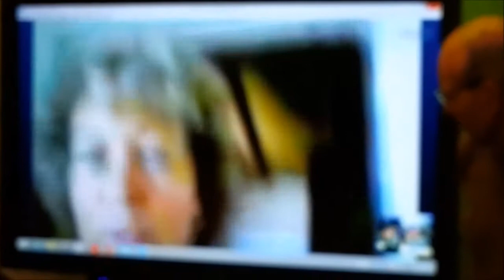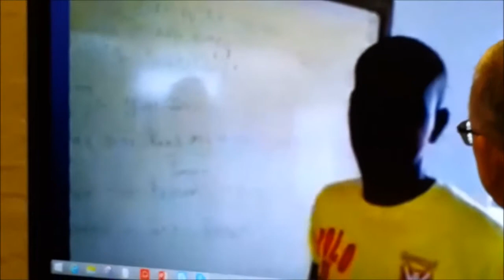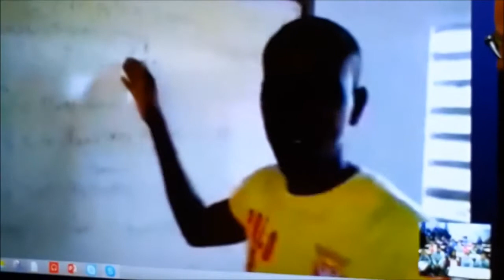Leeuwse kinderen skypen met Rainbow Kenia